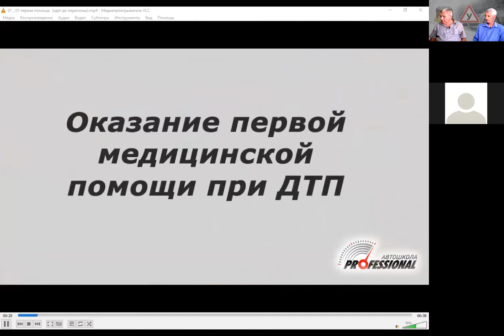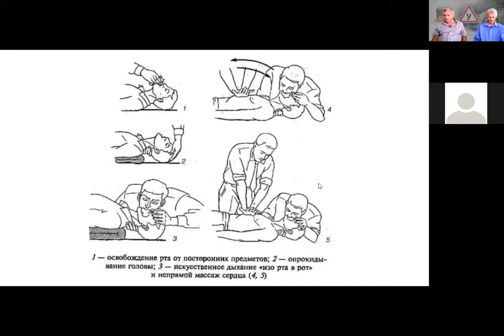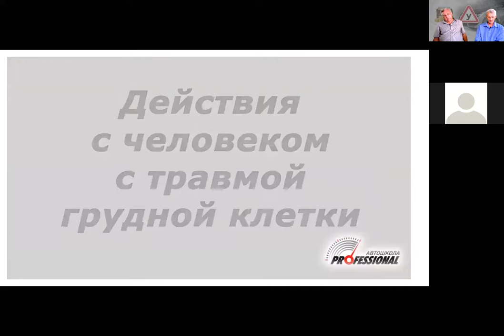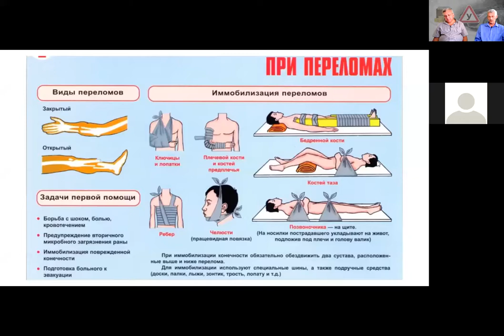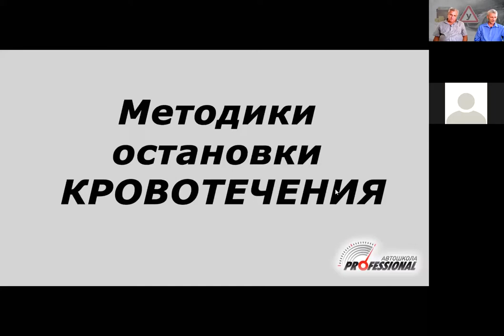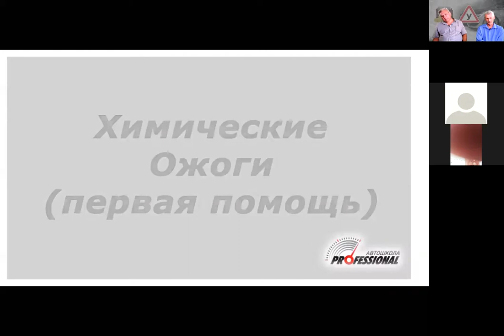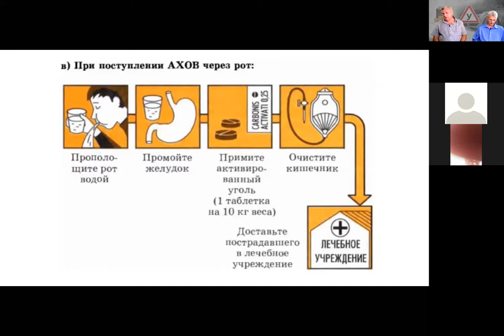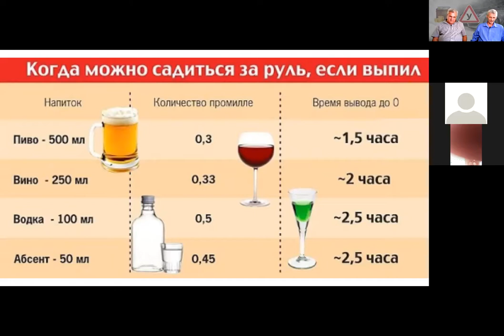Занятие 17 _ 10.07.2020 _ ОКАЗАНИЕ ПЕРВОЙ МЕДИЦИНСКОЙ ПОМОЩИ ДТП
Лекция с практикующим врачом ортопедом - травматологом на тему "Оказание первой медицинской помощи при ДТП"